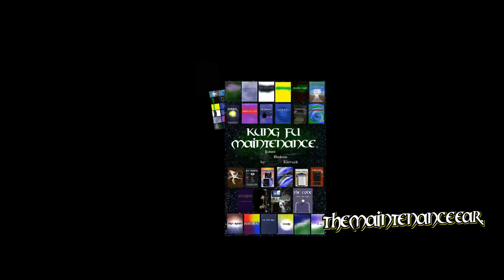Sometimes Roots Are Blocking Us From Getting Past The Root Of The Problem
Kung Fu Maintenance shows sometimes roots are blocking us from getting past the root of the problem video.

Yep sometimes roots are blocking us from getting past the root of the problem. This big old root grew right across here so we couldn't get to the shut off valve and we cut it out. It's good to go now. That sucker was just trying to block us.